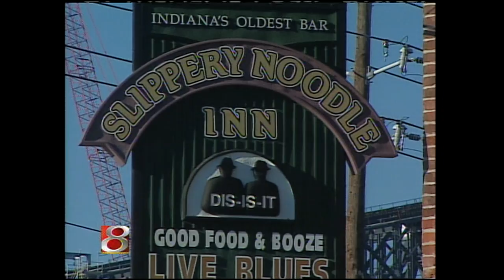From the archives: Colts vs. Patriots means big business from November 2, 2007